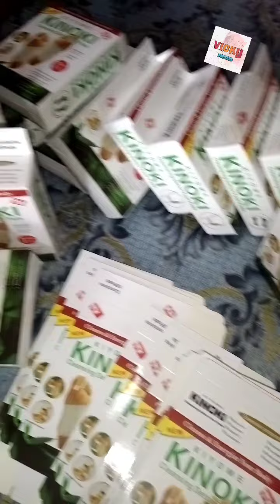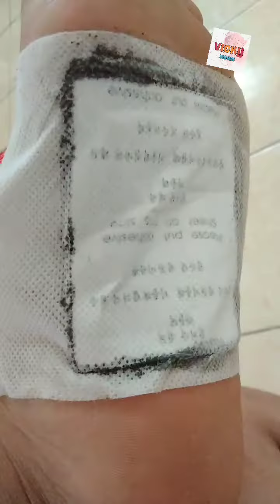Vicky Meperkenalkan Cara Mudah Pengunaan Kinoki Membuang Dan Menarik Toksin Di Badan Kita